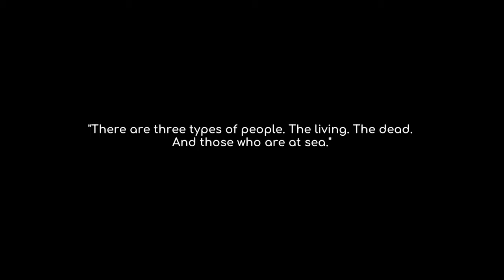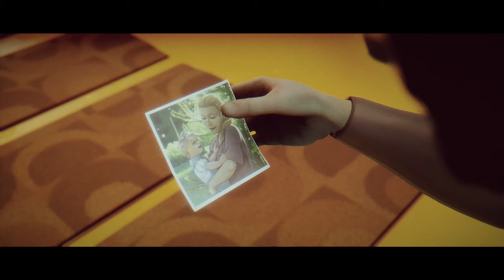Under the Waves FULL Gameplay Walkthrough Part 1 | New underwater adventure game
Under the Waves FULL Gameplay Walkthrough Part 1 (Full Game) PC. Under The Waves full game walkthrough from beginning to ending which includes full game review, first impressions, all missions, all cutscenes, all dialogue and collectables.